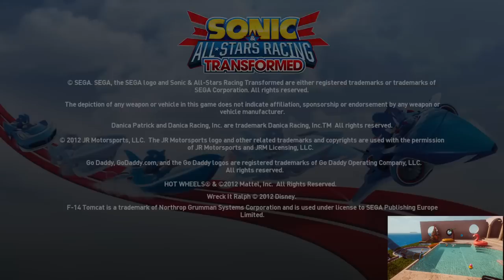[Full stream] - New Years Duck Extravaganza w/Bella